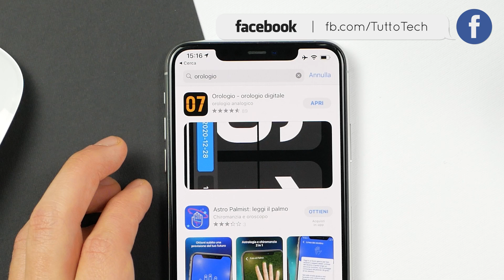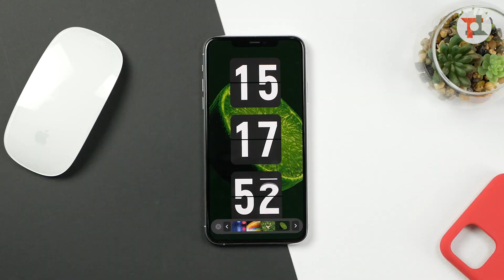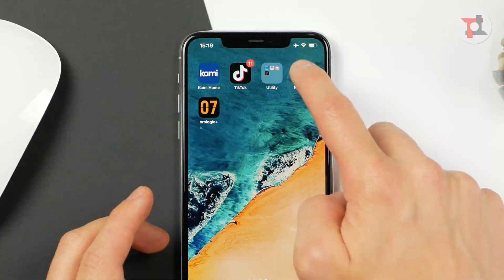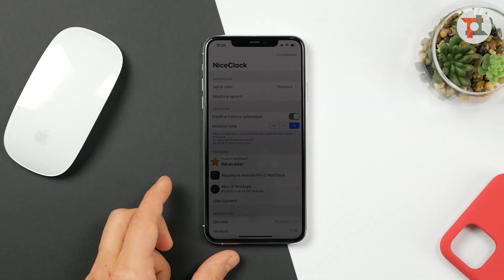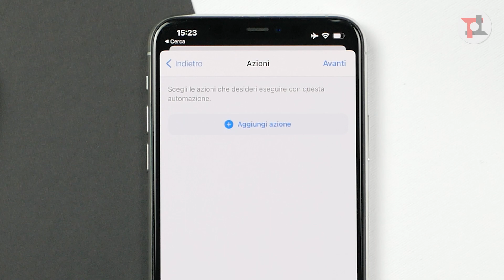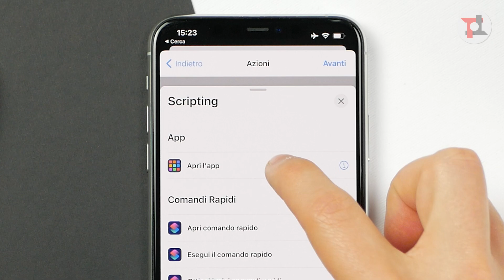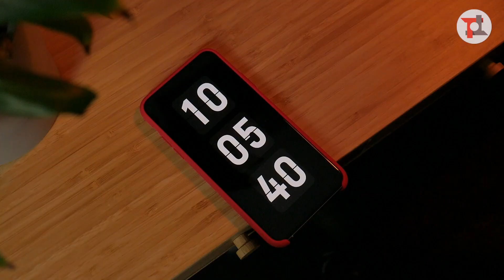Come avere l'ALWAYS ON DISPLAY su IPHONE, GRATIS! + trucco per attivarlo in automatico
In questo video vediamo come attivare l'always on display su tutti gli iPhone, GRATUITAMENTE, attraverso l'utilizzo di alcune applicazioni. Procedura semplice e disponibile per tutti. ▼▼TUTTI I LINK▼▼

00:00 Intro
01:11 App Orologio Digitale
03:32 App Niceclock
05:09 Trucchi di automazione